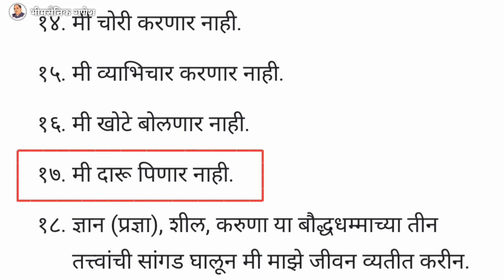Dr Babasaheb Ambedkar | व्यसनावर बाबासाहेब काय म्हणतात | Babasaheb What Think About Alcohol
Dr Babasaheb Ambedkar | व्यसनावर बाबासाहेब काय म्हणतात | Babasaheb What Think About Alcohol | Samtechi Vaat